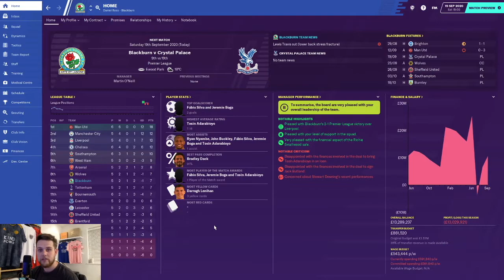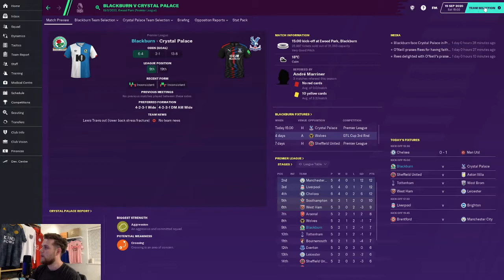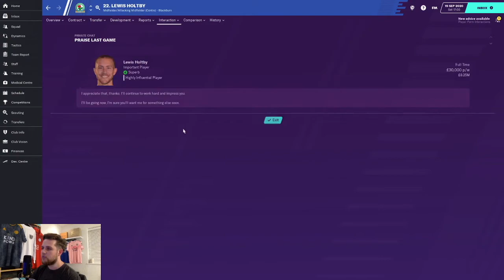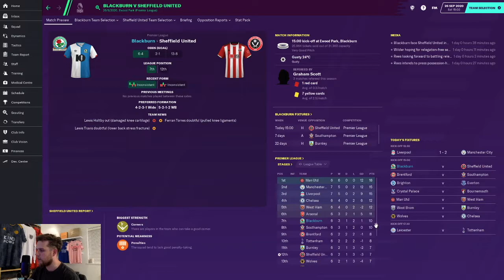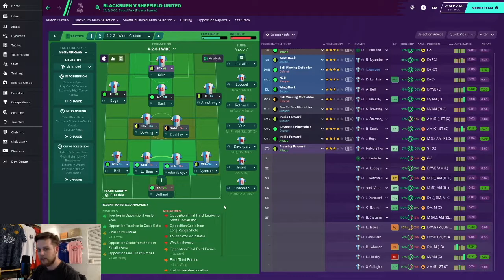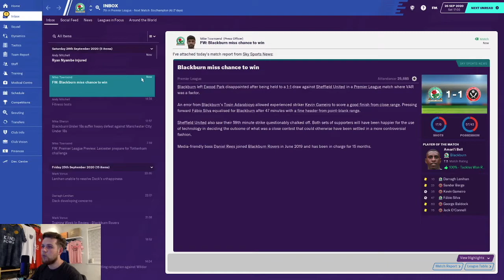CRYSTAL PALACE & SHEFFIELD UNITED | SLEEPING GIANT FM20 | EP #12 | FOOTBALL MANAGER 2020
The Premier League continues on FM20 Sleeping Giant with two big home games against Crystal Palace, and Sheffield United. Can we take maximum points and continue our great start to the season?